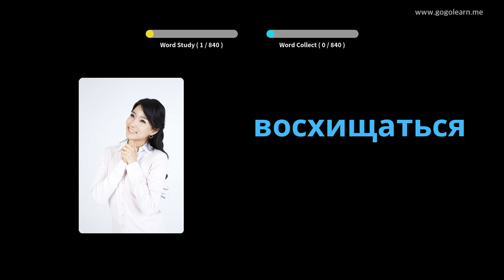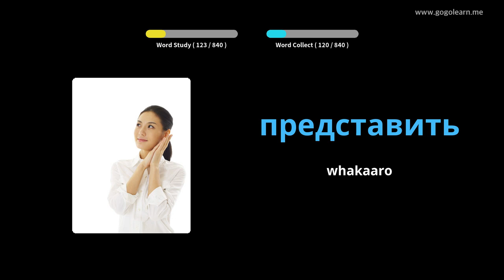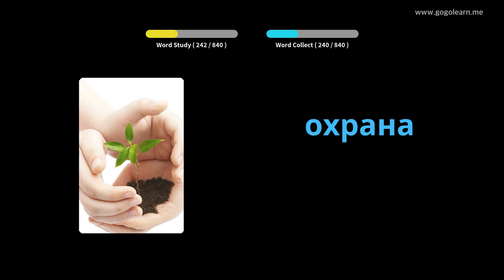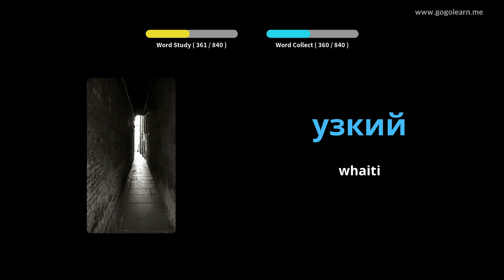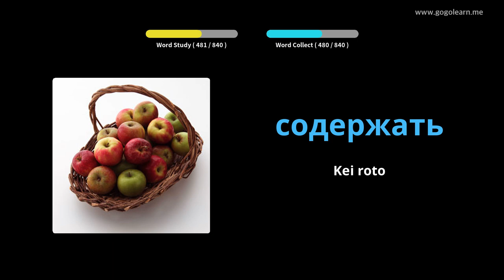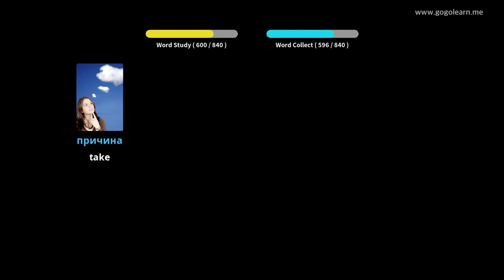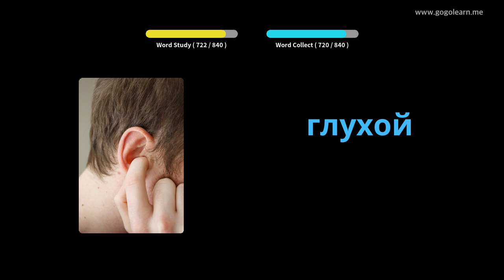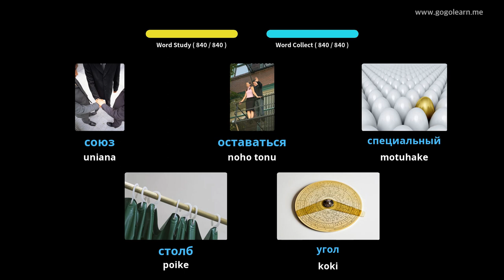Whakarongo Kupu Aukuso a Russia e moe ana | Golearn